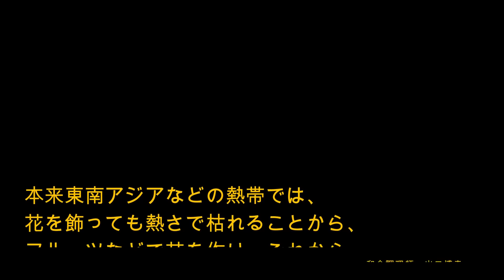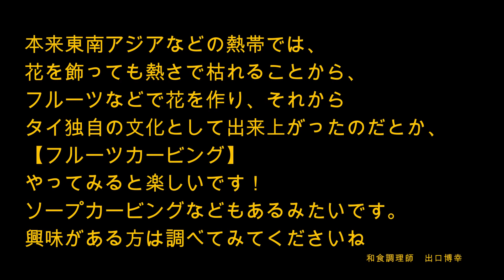玉葱 飾り切り カービングやってみました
タイの伝統的なカービングのむきものを
見よう見まねでやってみました。
面白いですね(⌒▽⌒)
細工したものを炊いたのですが、
アイディア次第では色々料理で活用できると思います。
時間がかかるので家庭などでやられてみてくださいね。